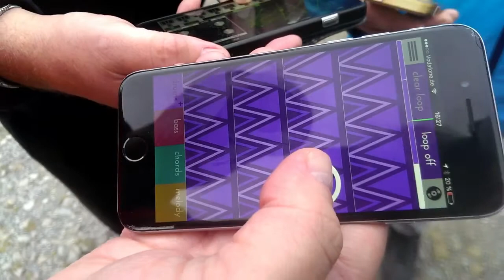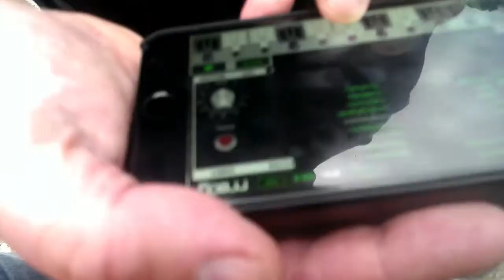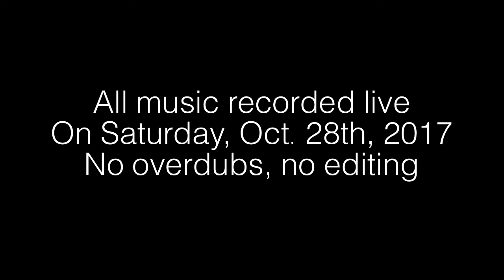Bärenstein Sessions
The complete available video footage from the Bärenstein Sessions by Miriam Christina, RC Major, Bryan Hillesheim, Globotom and Martin Neuhold